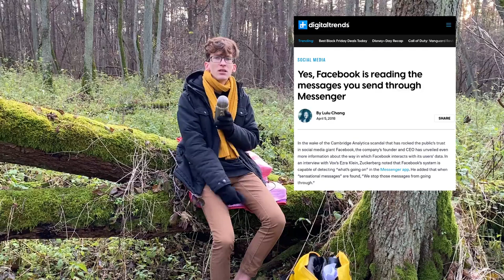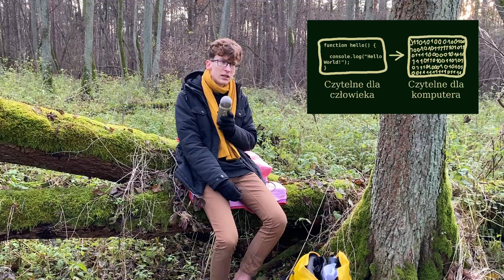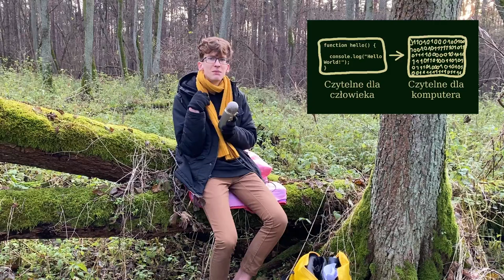Jak technologia ukradła Ci wolność | Jan Iłowski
Jak maszyny ukradły Ci wolność? - debiut Jana Iłowskiego, redaktora działu nowych technologii kanału Niepożądany Odczyn Poszczepienny.

Od autora:

Jeżeli nie zadbamy o podstawowe wolności w korzystaniu z technologii, wszystkie zostaną nam niedługo odebrane. Wolność oprogramowania jest równie ważna co wolność słowa, mediów, zrzeszania się...  A do zadbania o nią, wystarczy tylko podmienić kilka programów na swoim komputerze i telefonie!

GMail - Tutanota • Posteo • Temporary Email (adresy mailowe, automatycznie usuwane po użyciu)
Google Play Store - F-Droid (wyłącznie wolne aplikacje) • Aurora Store (anonimowe korzystanie z Google Play Store)